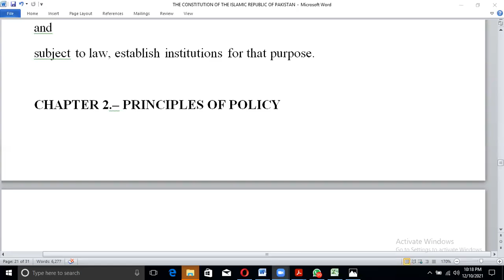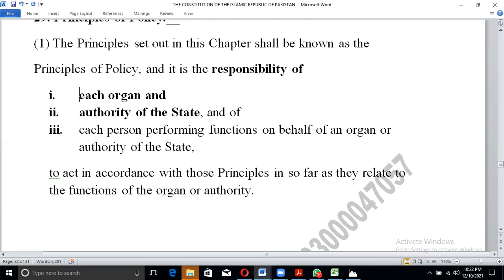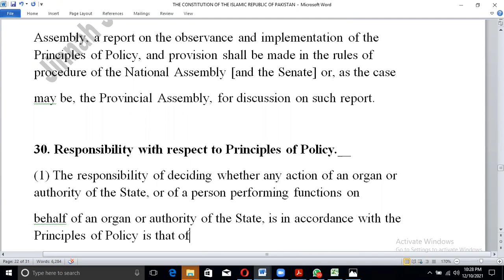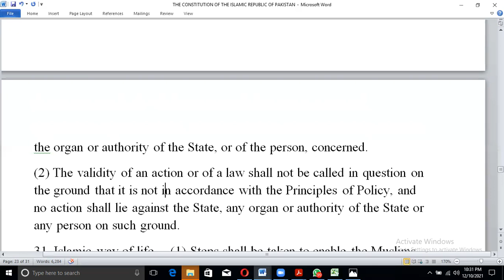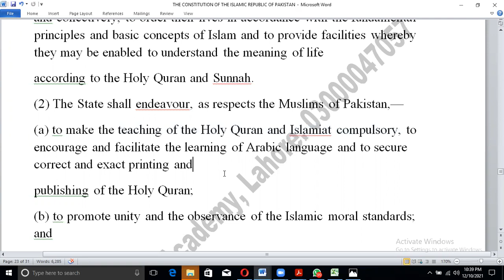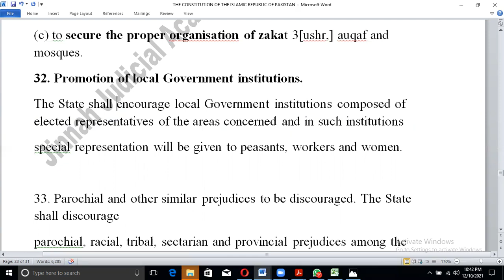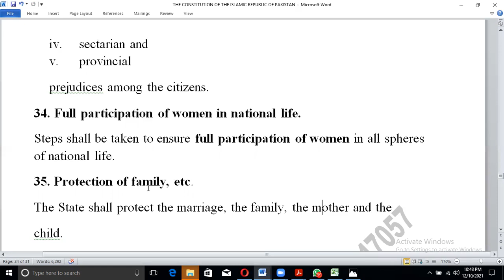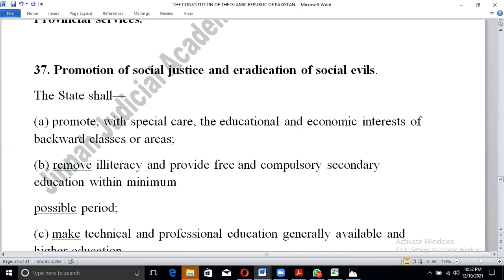Art. 29-36 COP Principle of Policy | Islamic way of life | Local Government | Participation of women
29. Principles of Policy.__(1) The Principles set out in this Chapter shall be known as the
Principles of Policy, and it is the responsibility of each organ and authority of the State, and of each
person performing functions on behalf of an organ or authority of the State, to act in accordance with
those Principles in so far as they relate to the functions of the organ or authority.
(2) In so far as the observance of any particular Principle of Policy may be dependent upon
resources being available for the purpose, the Principle shall be regarded as being subject to the
availability of resources.
1Subs. and shall be deemed always to have been so subs. by the Constitution (Sixteenth Amendment) Act, 1999 (7 of 1999), s. 2, for "twenty", which was previously subs. by P.O. No.
14 of 1985, Art. 2 and Sch., for "ten".
2Subs. by the Constitution (Eighteenth Amdt.) Act, 2010 (10 of 2010), s. 10, for the fullstop.
(3) In respect of each year, the President in relation to the affairs of the Federation, and the
Governor of each Province in relation to the affairs of his Province, shall cause to be prepared and
laid before 1[each House of MajliseShoora
(Parliament)] or, as the case may be, the Provincial
Assembly, a report on the observance and implementation of the Principles of Policy, and provision
shall be made in the rules of procedure of the National Assembly 2[and the Senate] or, as the case
may be, the Provincial Assembly, for discussion on such report.
30. Responsibility with respect to Principles of Policy.__(1) The responsibility of deciding
whether any action of an organ or authority of the State, or of a person performing functions on
behalf of an organ or authority of the State, is in accordance with the Principles of Policy is that of
the organ or authority of the State, or of the person, concerned.
(2) The validity of an action or of a law shall not be called in question on the ground that it is not
in accordance with the Principles of Policy, and no action shall lie against the State, any organ or
authority of the State or any person on such ground.
31. Islamic way of life.__(1) Steps shall be taken to enable the Muslims of Pakistan, individually
and collectively, to order their lives in accordance with the fundamental principles and basic concepts
of Islam and to provide facilities whereby they may be enabled to understand the meaning of life
according to the Holy Quran and Sunnah.
(2) The State shall endeavour, as respects the Muslims of Pakistan,—
(a) to make the teaching of the Holy Quran and Islamiat compulsory, to encourage and
facilitate the learning of Arabic language and to secure correct and exact printing and
publishing of the Holy Quran;
(b) to promote unity and the observance of the Islamic moral standards; and
(c) to secure the proper organisation of zakat 3[ushr,] auqaf and mosques.
32. Promotion of local Government institutions. The State shall encourage local Government
institutions composed of elected representatives of the areas concerned and in such institutions
special representation will be given to peasants, workers and women.
33. Parochial and other similar prejudices to be discouraged. The State shall discourage
parochial, racial, tribal, sectarian and provincial prejudices among the citizens.
34. Full participation of women in national life. Steps shall be taken to ensure full participation
of women in all spheres of national life.
35. Protection of family, etc. The State shall protect the marriage, the family, the mother and the
child.
36. Protection of minorities. The State shall safeguard the legitimate rights and interests of
minorities, including their due representation in the Federal and Provincial services.
1Subs. by the Constitution (Eighteenth Amdt.) Act, 2010 (10 of 2010), s. 11, for "the National Assembly".
2Ins. ibid.
3Ins. by P.O. No. 14 of 1985, Art. 2 and Sch.